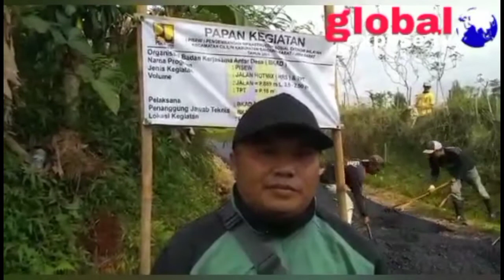Perbaikan jalan Pasirtengah,Desa Cilanghari,Kecamatan Gununghalu, Kabupaten Bandung Barat.